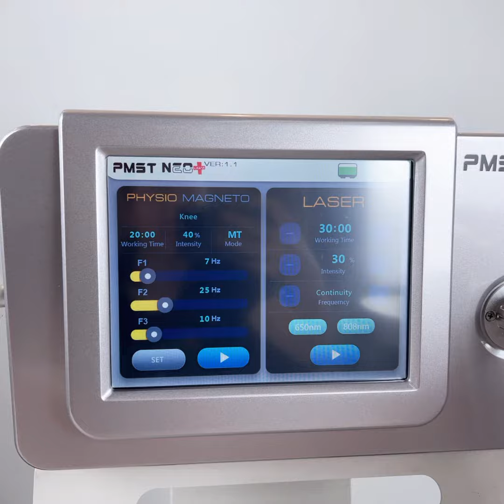Knee treatment - PMST NEO LASER | MTS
Physio Magneto & Diode Laser 2in1 system for regeneration and rehabilitation of musculoskeletal disorders.